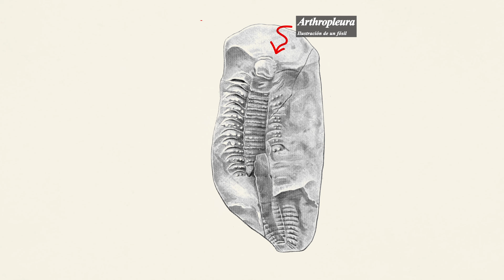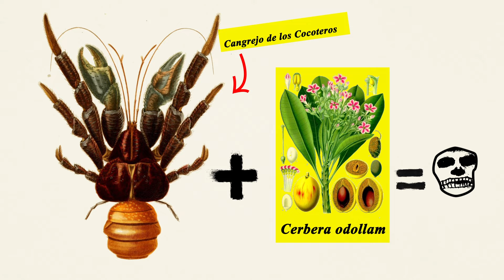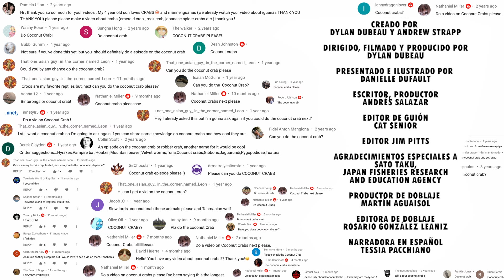SOSPECHOSOS de una MUERTE HISTÓRICA (cangrejo cocotero)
En unas islas remotas vive un cangrejo ermitaño tan grande que hasta Charles Darwin lo calificó de monstruoso.

Este es el Cangrejo de los Cocoteros.

CRÉDITOS

Creado por: DYLAN DUBEAU
Dirigido, filmado y producido por: DYLAN DUBEAU
Presentado por: DANIELLE DUFAULT
Editor de guión: CAT SENIOR
Editor: JIM PITTS
Escritor y productor: ANDRÉS SALAZAR
Productor de doblaje: MARTÍN AGUAISOL
Editora de doblaje: ROSARIO GONZÁLEZ LEANIZ
Narradora en español: TESSIA PACCHIANO

En Animalogic en Español encontrarás videos educativos sobre animales, comportamiento animal, mundo natural, ecosistemas y más.
¿Te interesan los felinos? Tenemos videos sobre todos los gatos, tigres y leones que existen. ¡Incluso los más tiernos! Ten cuidado con los gatos tiernos, pueden parecer muy lindos pero no dejan de ser animales instintivos y feroces. Sobretodo los que habitan las selvas y praderas, no tienes porqué preocuparte de tus gatos domésticos.
Conoce más sobre el ocelote, la pantera, los leones, tigres, pumas, jaguares y chitas. Son especies fascinantes que dominan los ecosistemas del mundo a partir de su elegancia e inteligencia para cazar.

Conoce las especies submarinas más fascinantes. El pulpo, los cangrejos, las tortugas marinas, ballenas, tiburones, cocodrilos y caimanes y muchísimos más.
El océano es un ecosistema infinito y mucho de sus misterios aún quedan sin resolver. Al menos conocemos a sus especies más icónicas cómo la ballena franca austral, el tiburón blanco, los manatíes, delfines (que de hecho tienen un cerebro increíblemente grande que aún no entendemos) y muchos más.

Amamos a los perros, pero también a los lobos y a cualquier mamífero que nos recuerde de donde venimos. ¿Sabías que los perros domésticos son mucho más parecidos a los lobos de lo que pensamos? Conoce todas las razas peludas (y no tanto) que existen y aprende cómo es que años de evolución hicieron de los mamíferos la rama animal más "exitosa".

Bonobos, chimpancés, gorilas, HUMANOS. Venimos de los primates y son el espejo más interesante que tenemos para observar quién es realmente el ser humano.
En Animalogic podrás conocer cómo es que los monos se relacionan entre ellos y con su entorno, las curiosidades más llamativas, cómo es que evolucionaron y la dimensión total de su inteligencia. ¡Un chimpancé tiene los mismos procesos mentales que un niño humano de 5 años! ¿Lo sabías?

Aprende de naturaleza animal con nuestros minis documentales. Conoce sobre todas las especies que habitan el mundo y explora nuevas maneras de entender el planeta tierra.
En Animalogic creemos en un mundo mejor y creemos que un mundo mejor se contruye con conocimiento.

Acompáñanos subscribiéndote y viendo todos nuestros contenidos.